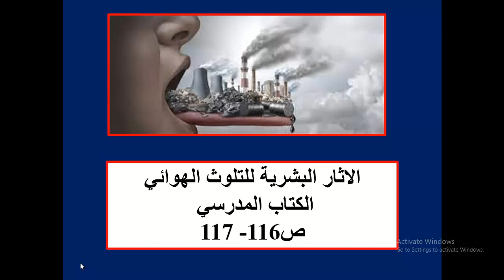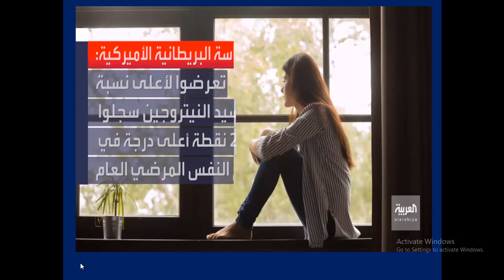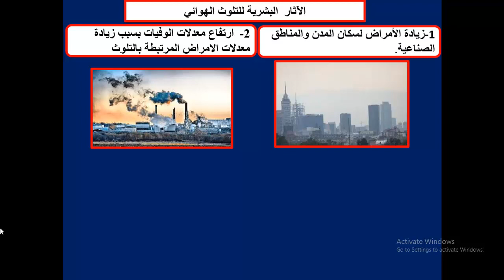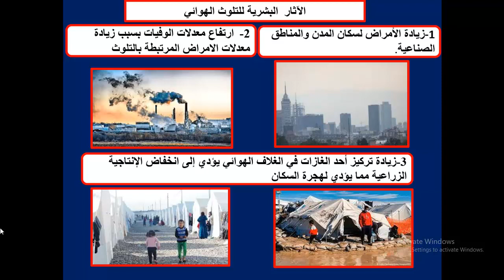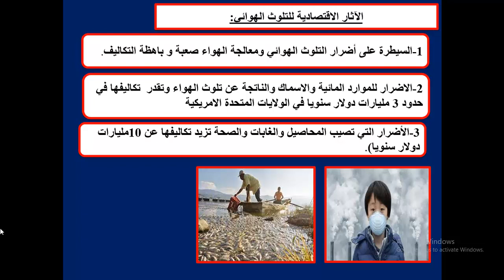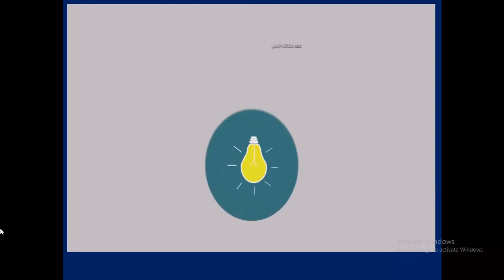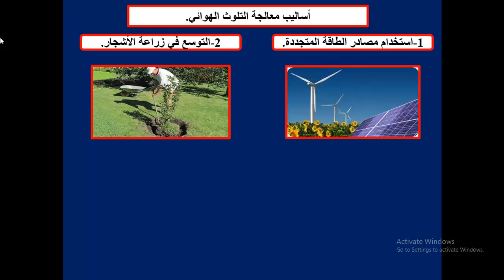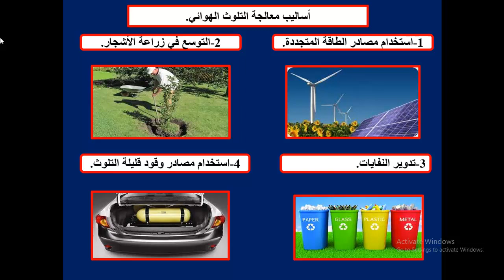الصف الثاني عشر أدبي - الجغرافيا - الدرس الثالث الاثار البشرية لتلوث الهواء